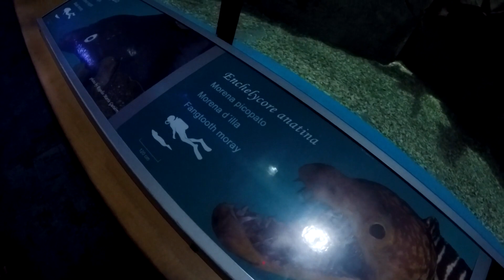Изучаем Океанариум В Валенсии (21.06.2017)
Изучаем Очень Большой Океанариум В Валенсии

Океанографический парк Валенсии (L'Oceanografic) — это океанариум, расположенный на востоке Валенсии, Испания. На территории около 110 000 м? содержатся представители различных морских видов (общий объем воды во всех аквариумах составляет 42 млн л). Он относится к комплексу зданий, известному как Город искусств и наук. Крупнейший в Европе океанариум.

L’Oceanografic является крупнейшим подобным комплексом во всей Европе и насчитывает 45 000 животных 500 различных видов, включая рыб, млекопитающих, птиц, рептилий, беспозвоночных, среди которых имеются акулы, пингвины, дельфины, морские котики, моржи, белухи, и другие — все они содержатся в девяти водных аквариумах в форме башен. Каждая башня состоит из двух уровней и представляет главные экосистемы планеты.

Парк разделён на десять зон. В морских зонах представлены обитатели Средиземноморья, полярных океанов Арктики, островов, тропических морей, морей умеренного климата и Красного моря. Помимо них в парке есть дельфинариум, аудитория с аквариумом Красного моря, зона мангровых зарослей и болот, и сад с более чем 80 видами различных растений.

Морская вода подаётся из Playa de la Malvarrosa, проходя все необходимые требования к качеству.

Валенсия, Испания
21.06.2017